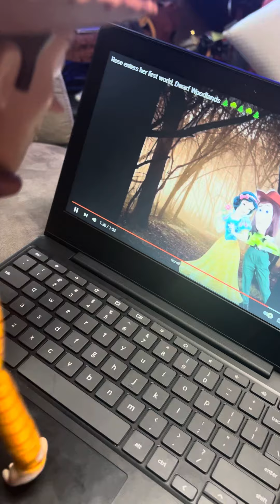Woody watches a video of Rose visiting the Woodlands😊